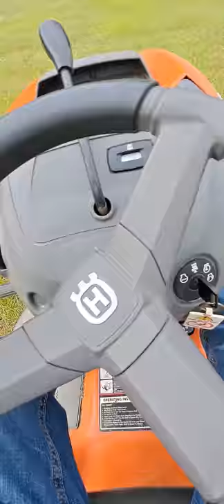Movie will be out within the next 2 days